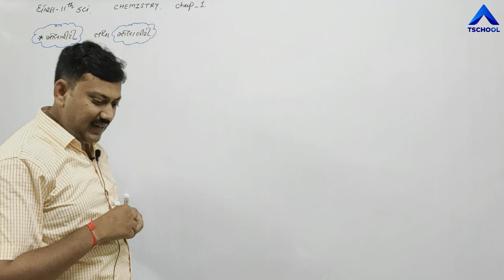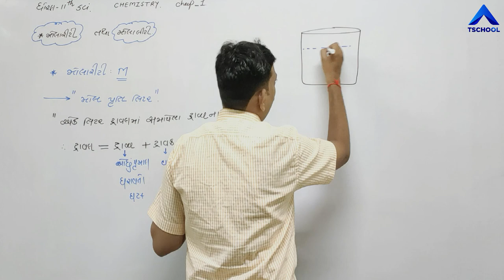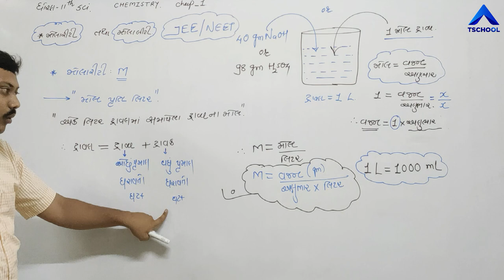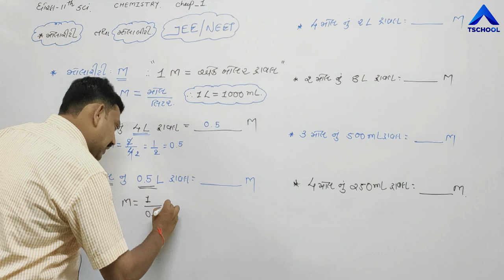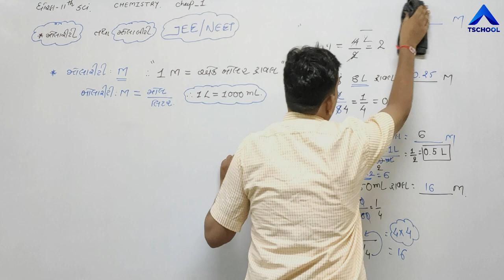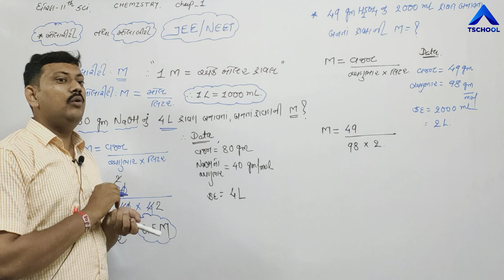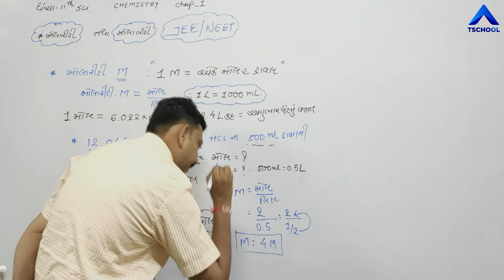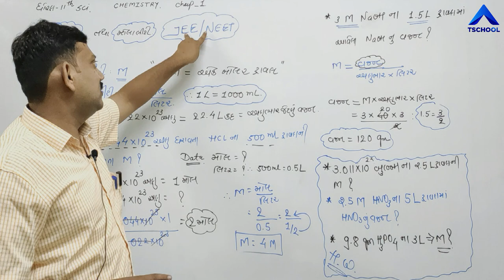11 Sci GujMed Chemistry Ch 1 P8